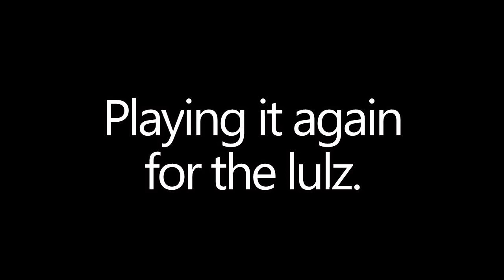Bath Chills(Day 436)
All the cool kids are doing it. Day 436.
LINKS